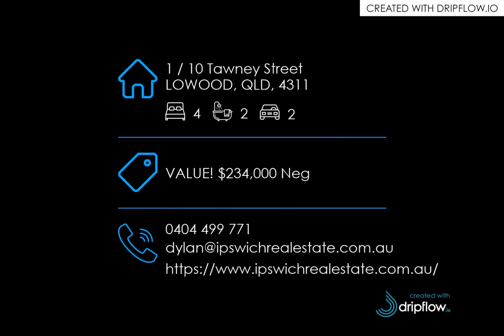1 / 10 Tawney Street, LOWOOD, QLD, 4311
🔔 For Sale - VALUE! $234,000 Neg - SPACIOUS 4 BEDROOM DUPLEX WITH ALL THE MOD-CONS!

For all enquiries contact Dylan Ansems